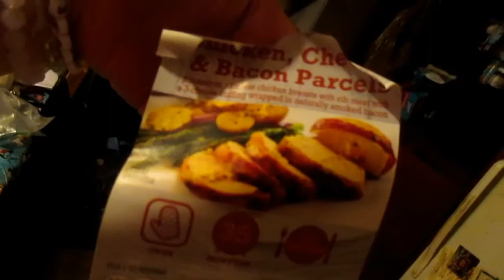LONG HAIR, DON'T CARE! [3/27/15 Day 86]